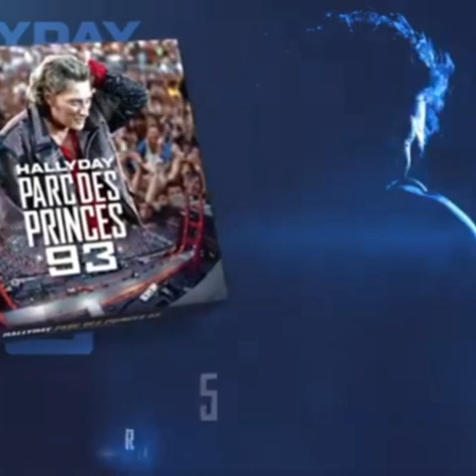Joyeux anniversaire Johnny : le 15 juin 2023 (80 ans)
Au jour du 15 juin 2023, Johnny Hallyday aurait dut fêter ses 80 ans.

Jean-Philippe Smet, dit Johnny Hallyday, né le 15 juin 1943 à Paris 9e et mort le 5 décembre 2017 à Marnes-la-Coquette  (Hauts-de-Seine), est un chanteur, compositeur et acteur français.

Les images sont tirées :
- Du live au Parc des Sceaux, lors de son Show-anniversaire, le 15 juin 2000.
et surtout 👇
- Du dernier anniversaire, en famille, le 15 juin 2017 (vidéo privée) (moment émouvant)